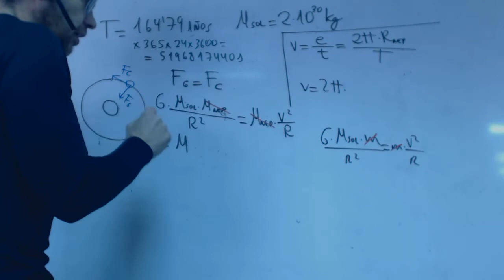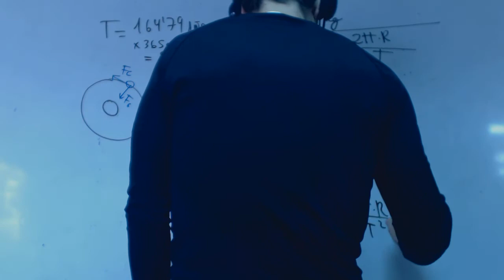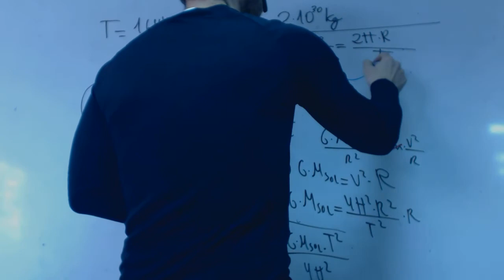Calcula el radio de Neptuno a partir de periodo Noelia Fisica 4 ESO Academia Usero Estepona